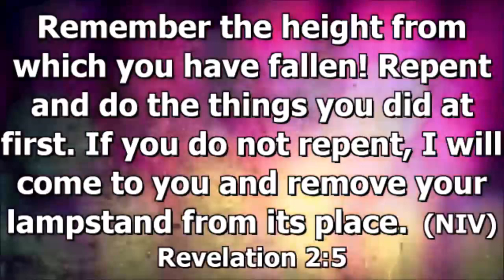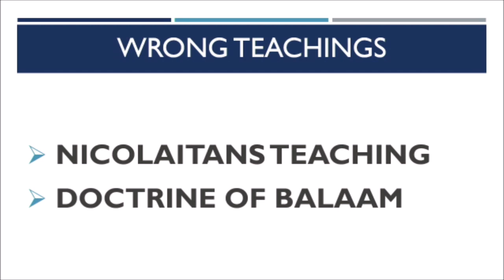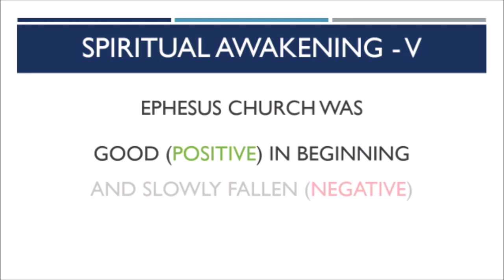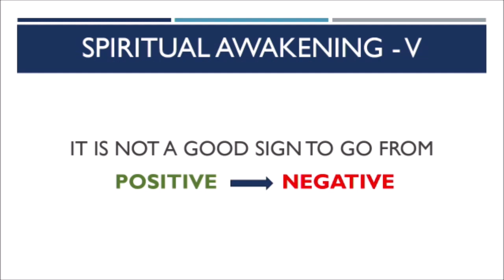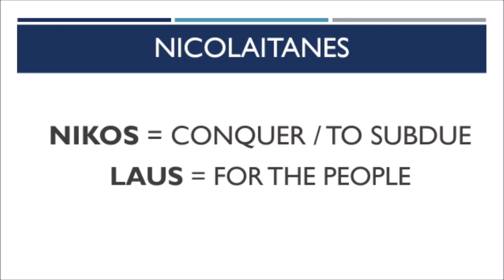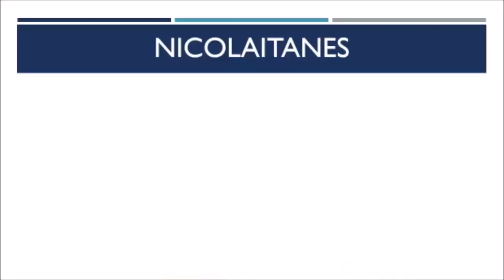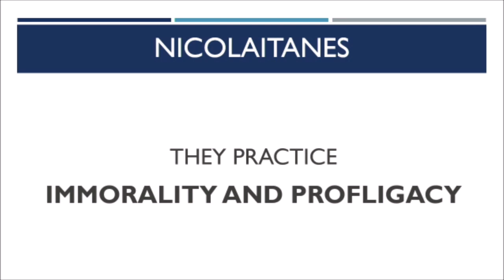Spiritual Awakening - Part 5 - Telugu Sermon by Ps. Dr. K.J.Wesley - Bethesda Church Hyderabad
Date: July 21, 2019
Speaker: Ps. Dr. K.J.Wesley
Venue: Bethesda Church Hyderabad